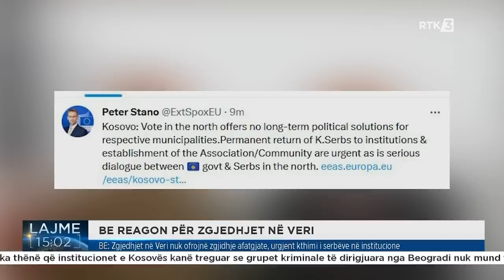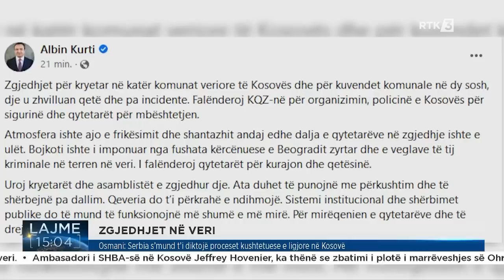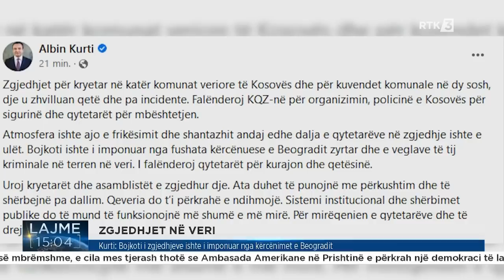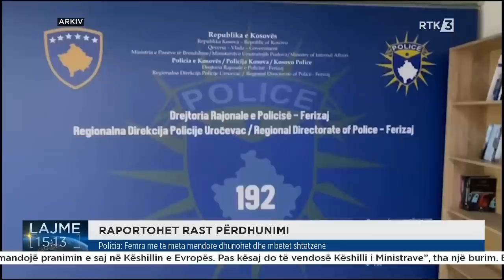Lajme 15:00 24.04.2023